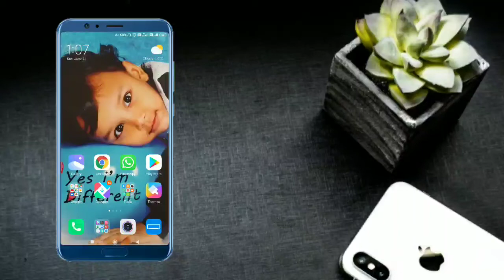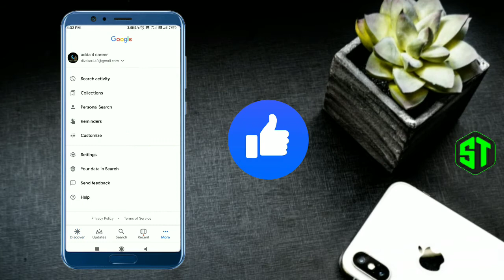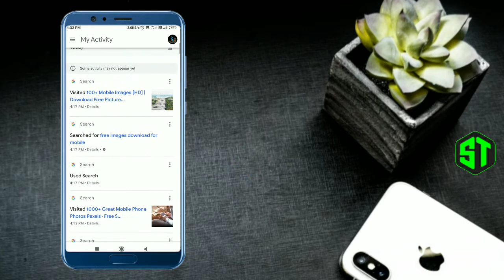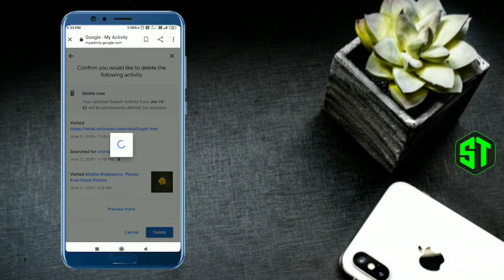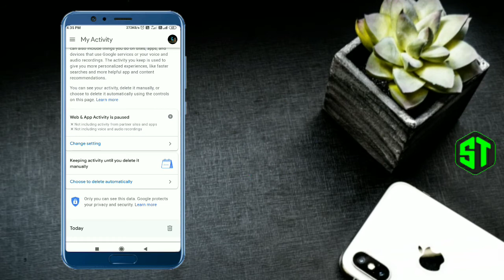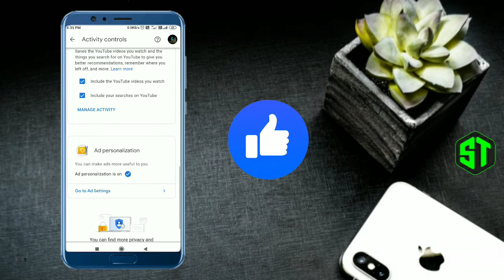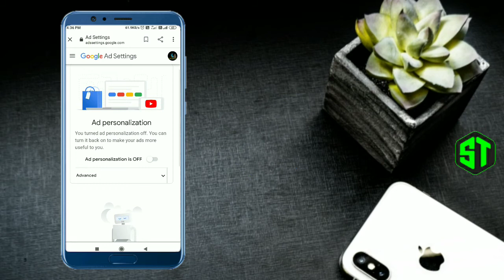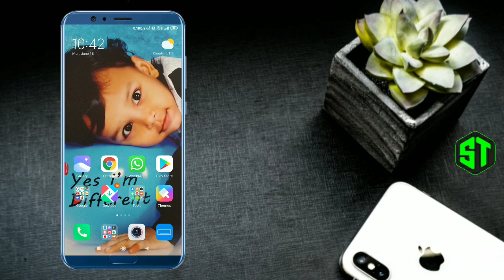My Activity google in telugu || How to delete your activity from my activity|| Simple Tricks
In this video we are going to discuss about "My Activity google in telugu" || How to delete your activity from my activity in telugu, How to delete all google search history in telugu, how to delete all google activity such as history and searches, how to check your mobile activity through Google account, how to check google activity on Android

Boya BY-M1 microphone:

Best Budget Tripods:

1. Kodak T210 Tripod :

2. KODAK T211 Tripod: